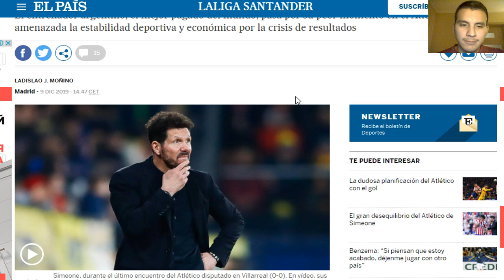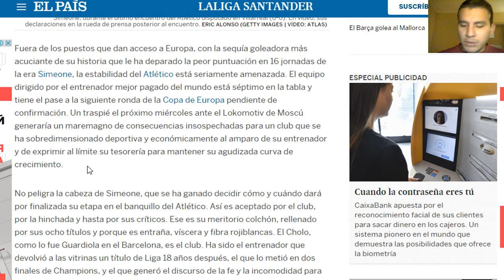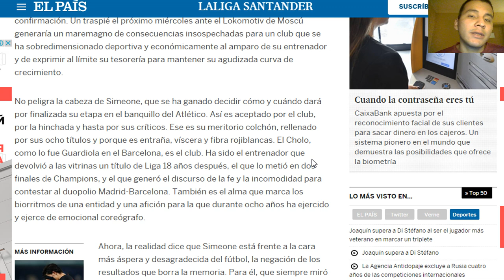Simeone ante el abismo || NOTICIA || DEPORTES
INFÓRMATE DE  LAS NOTICIAS MÁS  RECIENTES Y ENTRETENTE.